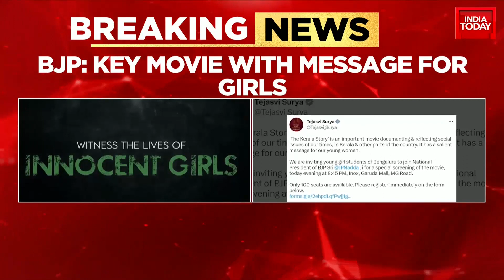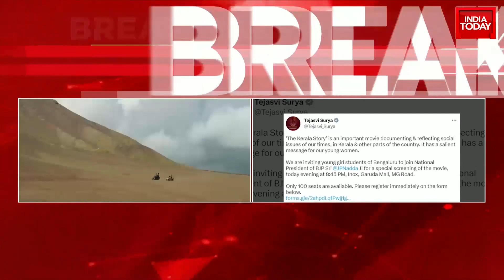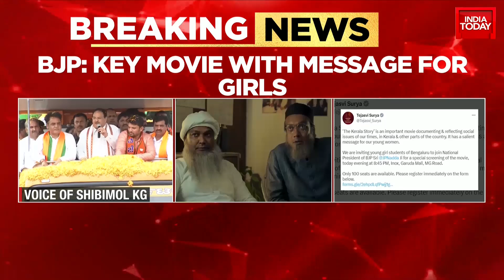JP Nadda Plans Special Kerala Story Screening in Bengaluru | Love Jihad Movie Echoes In Poll War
Karnataka's BJP unit has arranged a special screening of the controversial Hindi film 'The Story of Kerala' for Bangalore girls. BJP National President JP Nadda will be her main guest at this performance at Garuda Mall on Sunday evening.